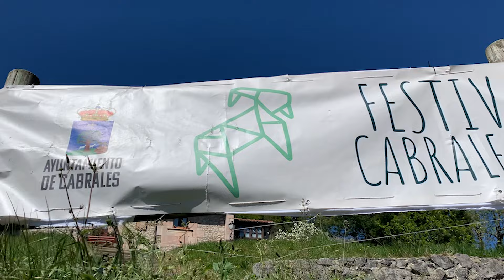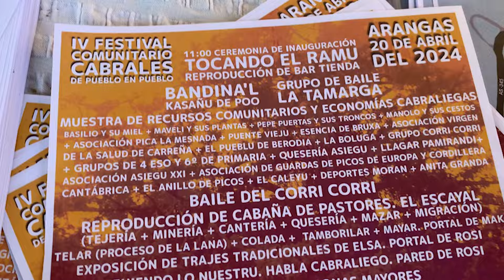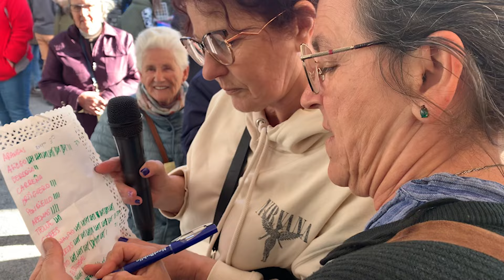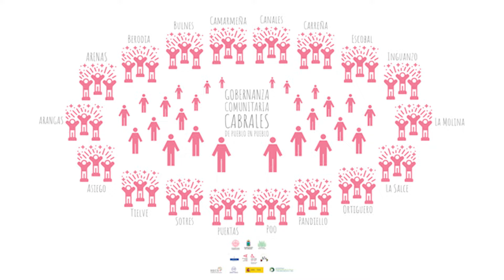IV Festival Comunitario Cabrales de Pueblo en Pueblo